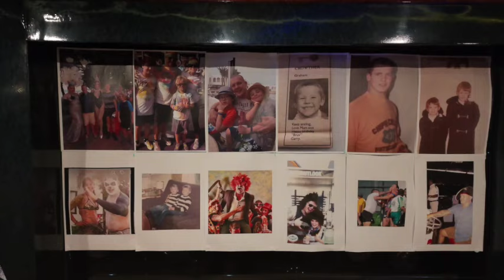Grahams Boat Party